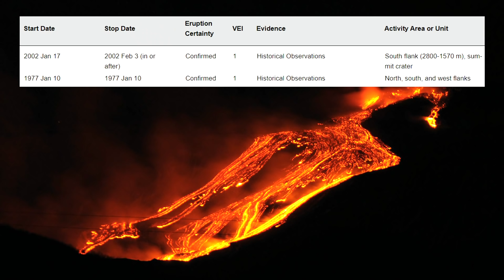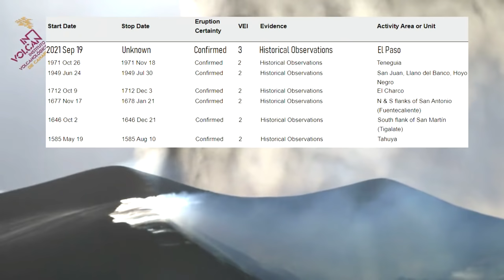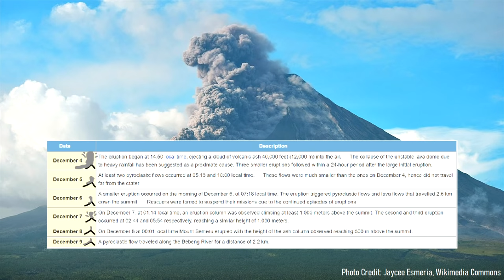Volcano News Year in Review; Volcanic Eruptions of 2021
In 2021, more than 60 distinct volcanoes produced volcanic eruptions. These included Kilauea in Hawaii, Pavlof in Alaska, Etna in Italy, and Mount Pinatubo in the Philippines. Each month was dominated by a different volcano, and this year was truly a year to remember. The largest eruption originated from La Soufriere, as it produced a VEI 4 energetic eruption. The largest surprise of the year was Geldingadalir in Iceland, as a gentle eruption occurred from a volcano which has not erupted in 700 years. In Spain, the La Palma volcano produced an 86 day long eruption which was completely livestreamed on YouTube. This video will discuss the year based on several major volcano related news stories.

===Photo/Video Credit===
La Soufriere: Videographer Orvil Ruff Samuel(TVP), UWI Seismic Research Centre
Nyiragongo: @patient_malonga (twitter)
Taal: Phivolcs
Fukutoku Okanoba: Japanese Coast Guard (JCG)
Kilauea: USGS
La Palma: TV Canaria, INVOLCAN
Mount Pinatubo: Philippines AirAsia Captain Aljess Lasmarias
Semeru: @Brace_spirit81, @xiexietong, @oriza51042555 (all on twitter)
Thumbnail photo (gold border) image credit: Torange.biz, CC SA BY 4.0-I

Special Thanks: VolcanoDiscovery, Mario Rahmani, Professor Julia Johnson (Arizona State University)

If you see an image or video which is your own in this video and wish for it to be censored or removed, contact me by email at and I will make the necessary changes.